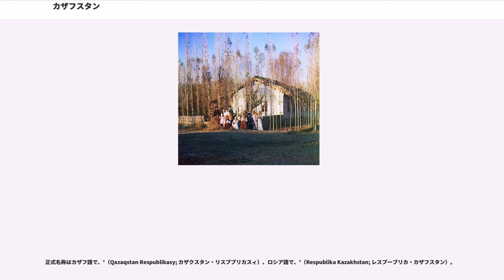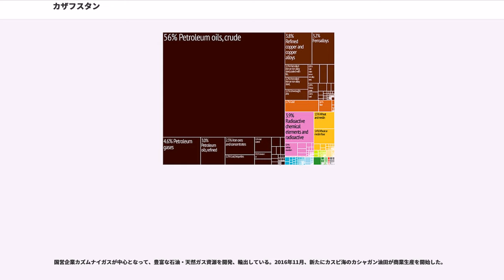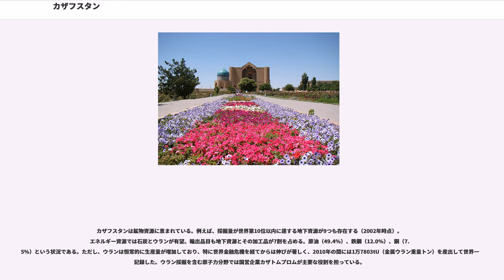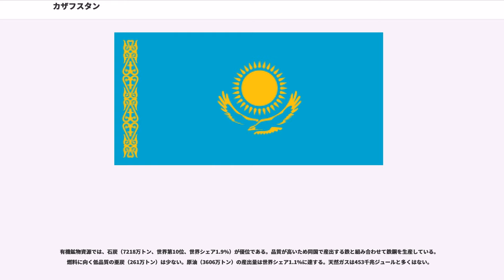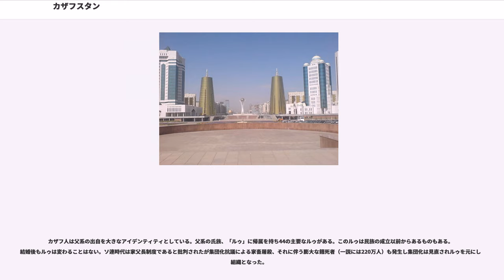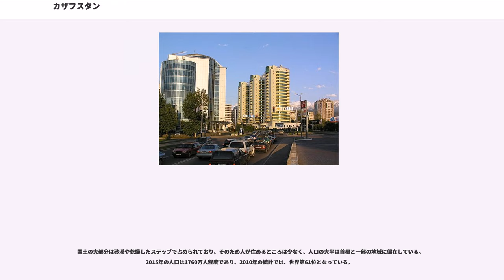カザフスタン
カザフスタン共和国（カザフスタンきょうわこく、）、通称カザフスタンは、中央アジアの共和制国家である。北をロシア連邦、東に中華人民共和国、南にキルギス、ウズベキスタン、西南をトルクメニスタンとそれぞれ国境を接する内陸国。カスピ海、アラル海に面している。首都はアスタナ、最大都市はアルマトイ。

正式名称はカザフ語で、'（Qazaqstan Respublikasy; カザクスタン・リスプブリカスィ）、ロシア語で、'（Respublika Kazakhstan; レスプーブリカ・カザフスタン）。

公式の英語表記は、。通称、。

日本語の表記は、カザフスタン共和国。通称、カザフスタン。漢字表記は香佐富斯坦。

国名は、カザフ人の自称民族名 （Qazaq; カザク）と、ペルシア語で「～の国、～の多い所」を意味する -stān/-estān; スタンの合成語である。「スタン」に関しては、モンゴル語の「部族」を意味する「 （ヤスタン）」に由来するという意見もある。カザクは、テュルク語で「独立不羈の者」「放浪の民」を意味する。

2014年2月6日、ヌルスルタン・ナザルバエフ大統領は周辺の同じく「スタン」を国名に持つ旧ソ連諸国との差別化により、国際的な認知度をアップさせるため、国名を変更する考えと共に新たな国名の候補として「カザフエリ（カザフ語でカザフ人の土地を意味する）」を挙げたと報じられたが、6月には外相がそのような動きを否定している。

古代ギリシアのヘロドトスやらによる歴史書では、伝承ではあるものの、最古のカザフステップにイッセドネス人や人（一眼族）といった諸族がいたことを記録している。イッセドネス人は故人の肉を食す民族であり、アリマスポイ人は一つ目の民族であるという。アリマスポイ人は絶えず近隣の民族を攻撃しており、そのため西隣のイッセドネス人は西へ移動し、その西にいたスキュタイ人は西へ移動し、さらに西（南ロシア草原）にいたキンメリア人を追い出すこととなった。

古代ギリシアのヘロドトスによる『歴史』によれば、もともとアジアの遊牧民であったスキュタイ人がマッサゲタイに追われてアラクセス河を渡河し、当時のキンメリア地方（現在の南ウクライナ）に移ったという。アケメネス朝のキュロス2世がヤクサルテス川を越えて中央アジア征服に及んだ際、マッサゲタイの女王トミュリスに殺され、征服は失敗に終わった。

古代ローマの地理書にはサカイ、ソグディアノイといった民族が記されている。サカイはスキュタイと同じ遊牧民族であり、ペルシアの史料ではサカと呼ばれ、アケメネス朝の属民であった。アレクサンドロスの侵入時もその存在が確認でき、ヤクサルテス川（シル・ダリヤ）をはさんで対峙した。ソグディアノイは後にシルクロード交易の担い手となるソグド人として有名であるが、この頃はアケメネス朝やアレクサンドロスの属民として歴史に登場する。

紀元前2世紀から4世紀にわたり、中国の歴史書には康居や奄蔡といった遊牧民族が記されている。康居は初め、東の匈奴、南の大月氏といった強国に臣従していたが、1世紀になると、栗弋国，厳国，阿蘭聊国といった諸国を支配下に入れるほど強盛する。奄蔡は西方史料のいうアオルソイに比定されたり、後に阿蘭と改名したことから、アランに比定されたりするが、記録が少なく、康居と同族であること以外わかっていない。

悦般はモンゴル高原から追われた北匈奴が行き着いた地で建てた国であり、その場所は康居の北にあったとされる。言語・習俗は高車と同じであり、周辺民族の中でも清潔であったという。

この悦般がのちのエフタルであるとする説もある。エフタルはその出自が不明で、アルタイ山脈から南下してきたとも、バダフシャンにいたともいわれている。エフタルはインドではフーナ(hūna)と呼ばれ、ペルシアではヘプタル(heptal)、中国では嚈噠，挹怛とも呼ばれ、中央アジアにあってその周辺国に侵入し、戦争をおこなった。

6世紀、エフタルの国家は突厥とサーサーン朝の挟撃に遭って滅ぼされ、中央アジア全土は突厥の領土となった。突厥は582年に東西に分離し、カザフ草原は西突厥が支配することとなる。西突厥は内紛が相次ぎ、一時は唐の支配下に入って共にアラブ・イスラーム勢力と戦うも、741年には王族である阿史那氏が滅び、その帝国はそれぞれの部族に分散してしまう。9世紀から12世紀にかけては西突厥の構成民族であった（テュルギシュ），カルルク，オグズ，...